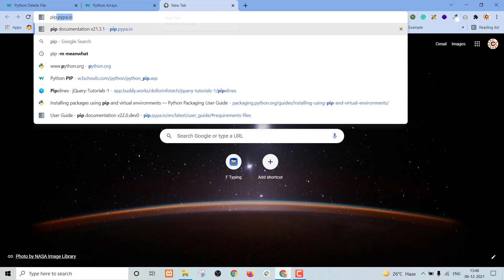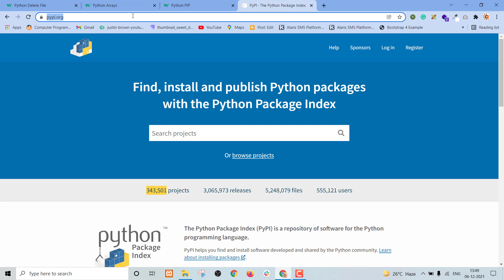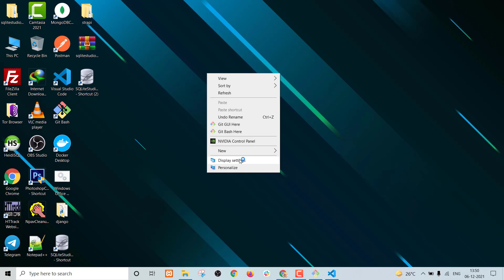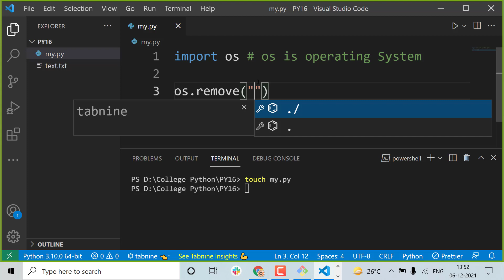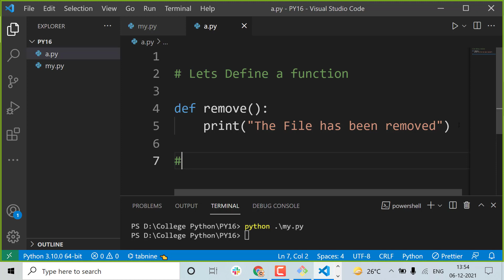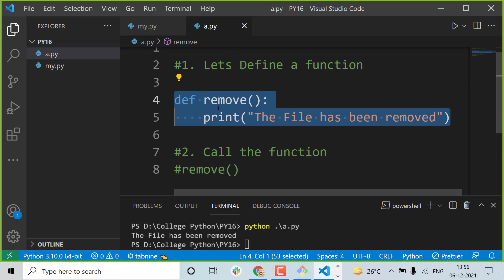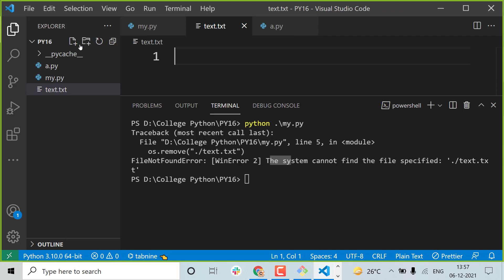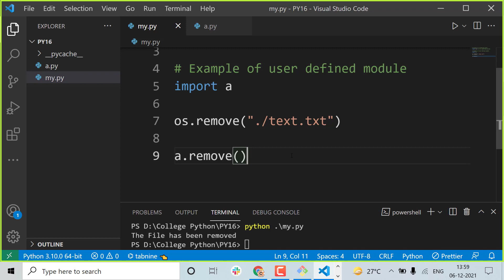Python - How to delete a file in python #23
How do you delete a file in Python?
How to Delete a File in Python
Open a Python File window. You see an editor in which you can type the example code.
Type the following code into the window — pressing Enter after each line: import os. remove("ChangedFile. ...
Choose Run→Run Module. The application displays the File Removed! message.